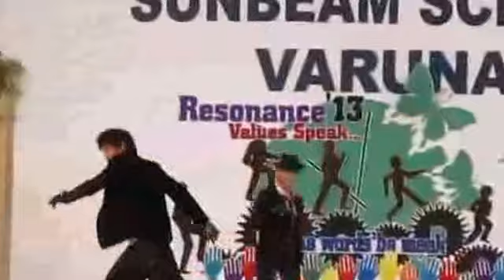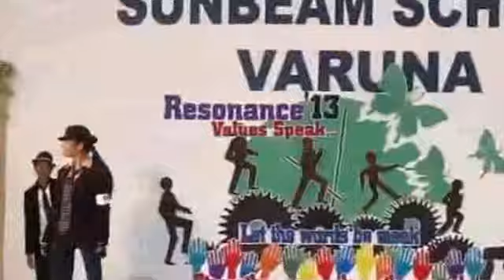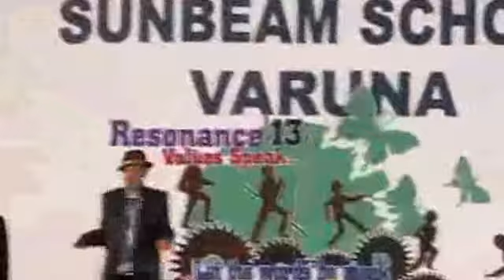SJ[Sunbeam Jacksons]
Farewell 2013..Sunbeam school Varuna